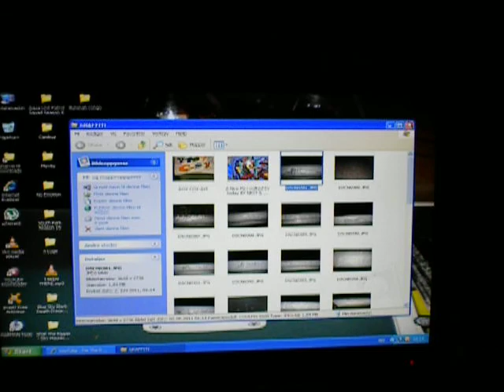Some Of My Tags On The Mountain On My Island.AVI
Graffiti Tags Music By Unusual Suspects - For The Rape